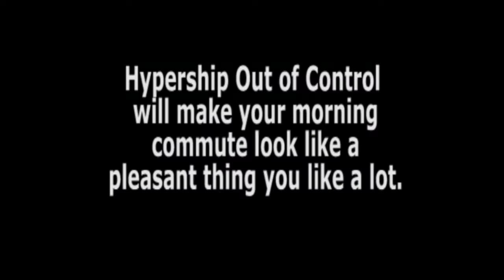Hypership Out of Control - Official Trailer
Official trailer for the XBox Live Indie Games release of Hypership Out of Control.